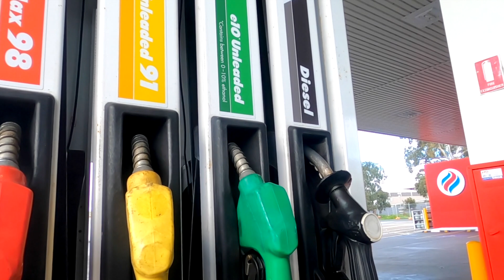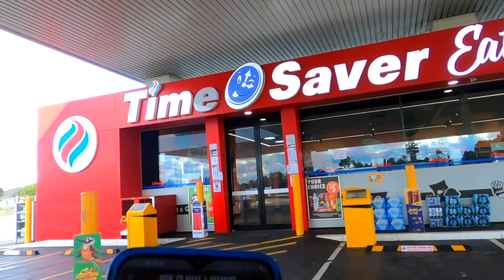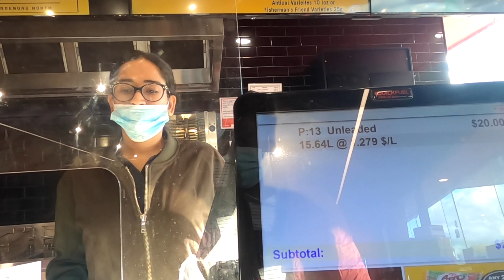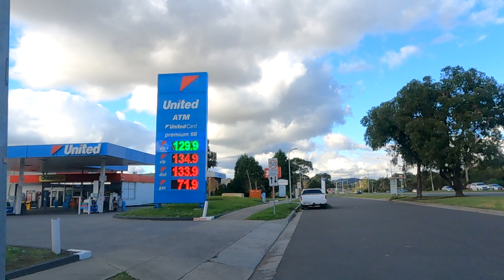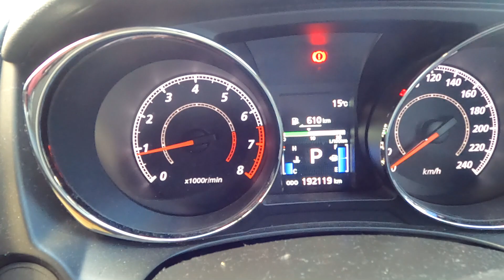ඕස්ට්‍රේලියාවේ petrol ගහන්න job visa ගන්න පුලුවන් ද? & expenses for fuel in Melbourne, Australia.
අද video එකෙන් කතා කරන්නේ ඕස්ට්‍රේලියාවේ Melbourne වල petrol මිල පිලිබදවයි.